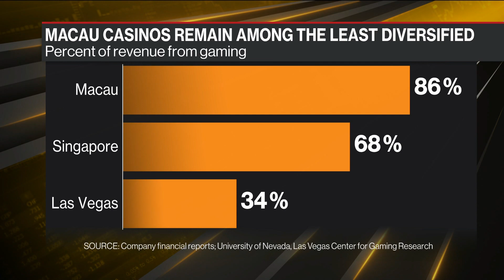China’s Casino Crackdown Part of Bigger Quest to Transform Macau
Sep.23 -- To many investors, Macau’s push to extend oversight over the world’s largest gambling hub has come as a shock. But to long term observers, it was just the latest move in China’s grand plan to transform the $24 billion economy. Bloomberg’s Shirley Zhao reports on “Bloomberg Daybreak: Asia.”